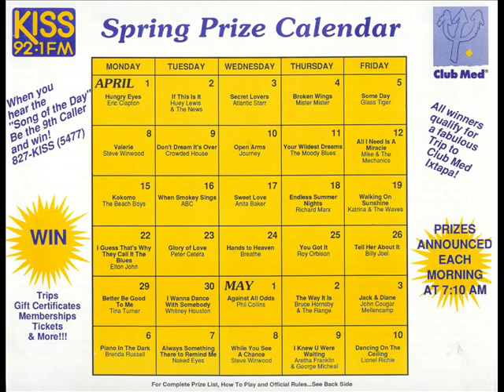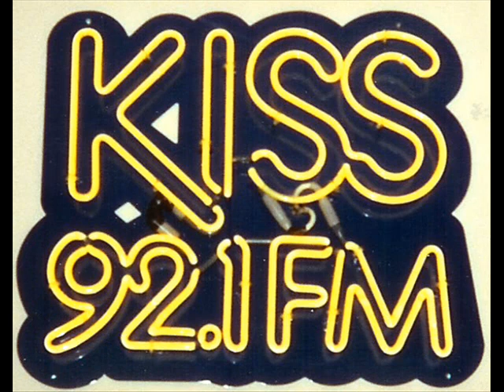Tom Richard Show - KKIS FM, Walnut Creek, CA December 14, 1990 and December 29, 1990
KKIS-FM airchecks of the Tom Richard Show in Walnut Creek, CA in 1990.